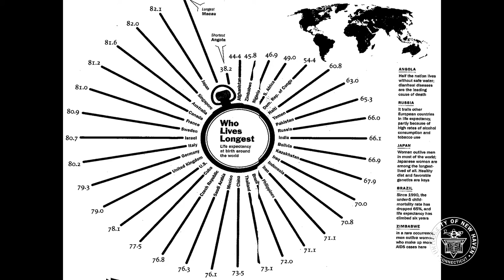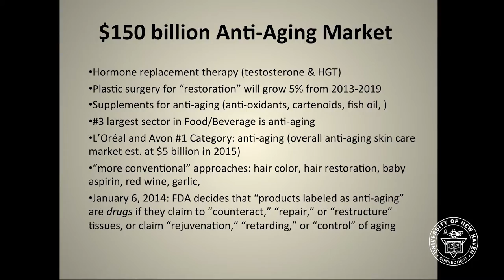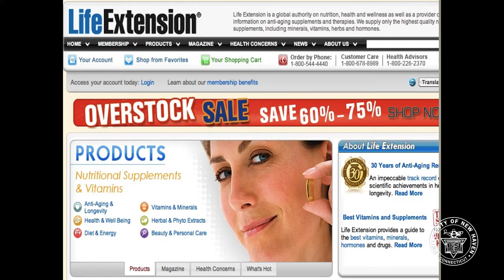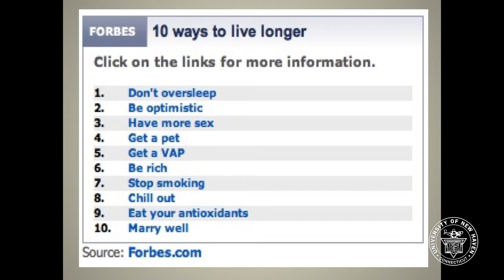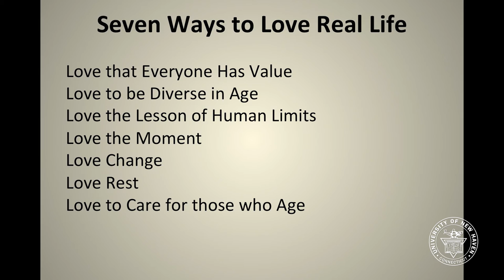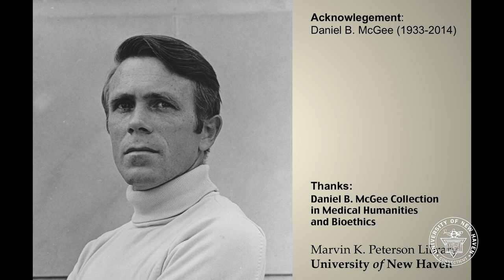Friends of the University of New Haven Library: Dr. G. McGee: “Old is a Four Letter Word..."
This video is from the University of New Haven's "Friends of the University of New Haven Library" speaker series. This discussion from February 17, 2016 features Dr. Glenn McGee and was entitled "Old is a Four Letter Word: How Americans Learned to Love Botox and Hate Our Elderly".

Why do so many Americans hate getting old and avoid elderly people? In many parts of the world aging has long been represented in art, religion and everyday life as a beautiful and happy part of a full life. But in the past 50 years, the United States has led a revolution in the scientific, medical, business and social pursuit of "staying young forever.” In this lecture, Dr. Glenn McGee discusses how he thinks that the 21st century pursuit of endless youth is an accidental byproduct of the classically American obsession with the future. Dr. McGee discusses some of the interesting and frightening ways that our culture marginalizes the elderly and suggest some new and even practical ways to aim for a life well-lived rather than accepting youth as a life sentence without parole.